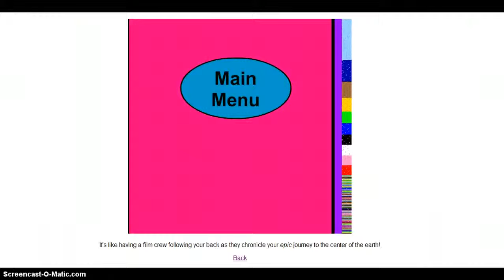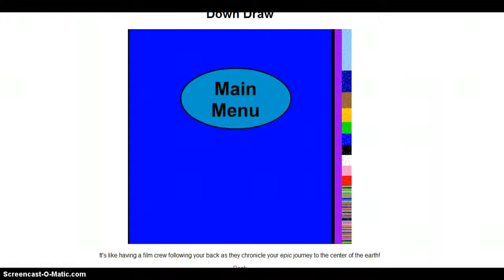MY ALL TIME DOWN DRAW RECORD!!!!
I WON! EPICNESS!